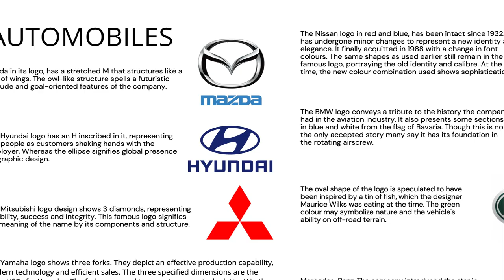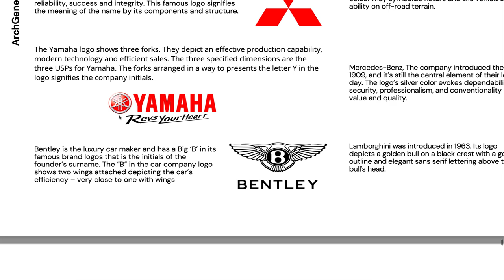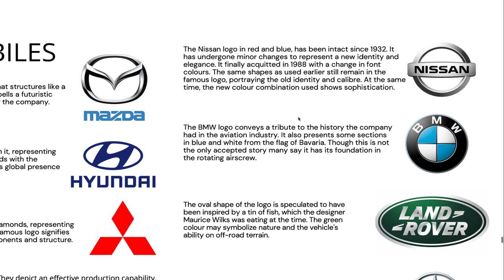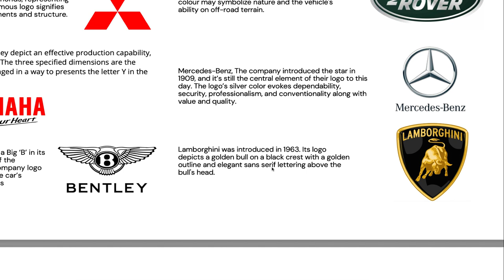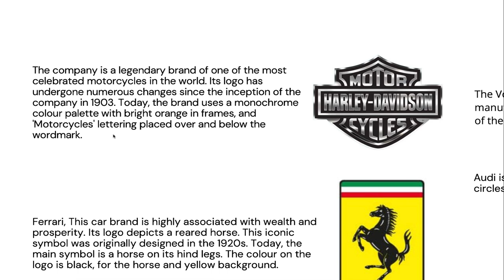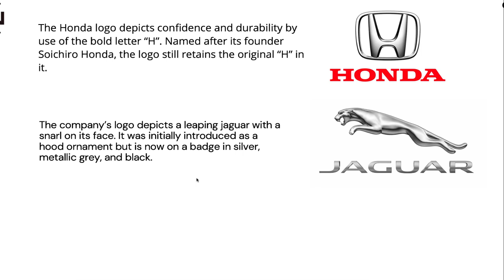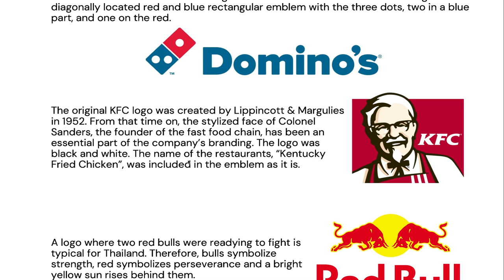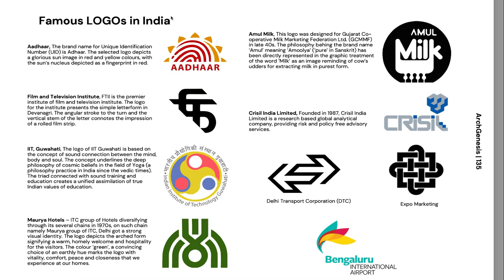Famous LOGOs part 2 for NATA | NATA Preparation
In this video, we have discussed some famous skyline for architecture aspirants.

We also launched Last Crash Course for NATA and JEE2 for 2022. This is a golden opportunity for joining ArchGenesis and score decent in NATA and JEE.
Early birds will get the 3000/- discount and NATA Self Guide Book and 60 recorded Sessions.

nata 2022 Preparation